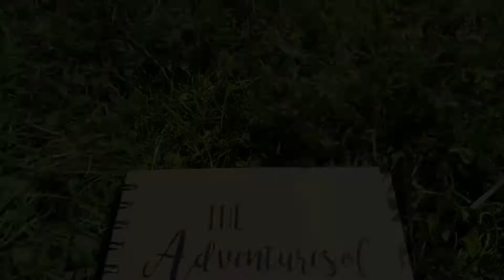TEAMHOTHI | VLOG Ep.32 | LOY KRATHONG LANTERNS IN CHIANG MAI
One of the most picturesque festivals in Thailand is the evening of Loy Krathong, when people gather around lakes, rivers and canals to pay respects to the goddess of water by releasing beautiful lotus shaped rafts onto the water and paper lanterns into the sky. We had never seen anything like it - lanterns filling the sky like shining stars! It was one of the most romantic and breathtaking moments of our entire honeymoon!

Equipment used:
- Canon G7x Mark ii
- Dji Spark